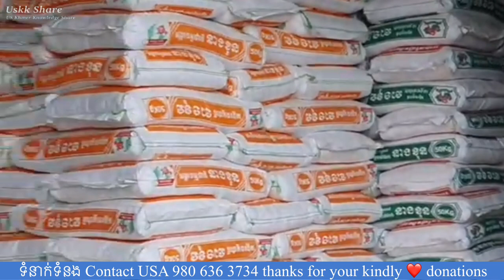#34 The charity’s trip of Pou Vot Pou Tak to Takeo ទៅតាកែវ យកចំនួយជួយដល់ចាស់ៗ របស់ ពូវុធនិងពូតាក់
he trip of Pou Vot & Pou Tak to Ta Keo and bring some donations like foods and money to help old poor khmer people, mostly poor old people without hope and help the have to survive somehow like this information from Pou Tak one old lady has blindness both eyes for 20 years and other very old raises handicap granddaughter with known about future what is going to happen to her granddaughter after she is gone and other 68 years old has diabetes and can't walk she used to go around the village ask for temporary job people needed like hand washes dishes or clothes to earn a little income for her living it may 3000 riel is $ 0.75 a day or people in that village give a job by their kindly help her work and earning a little income kind of sweeping front and backyard, so in cambodia and so many of them live without hope or certain future or any retirement income.I'm living in America I know exactly how is their situation so I have to do something to helping them what I can by post video on my Youtube channel may people kindly donate to helping them.

ដំណើរ របស់រ៉ាវុធ និងសុភាពទៅកាន់តាកែវ ព្រមទាំងយកនូវអំណោយជួយដល់ចាស់ៗ
ការ ធ្វើ ដំណើរ របស់ Pou Vot & Pou Tak ទៅ តា កែវ និង នាំយននូវអំណោយ មួយ ចំនួន ពីសប្បុរសជនដែលរស់នៅអាមេរិក ដូច ជា អាហារ និង ថវិកាខ្លះៗ ដើម្បី ជួយ មនុស្សចាស់ជរាក្រីក្រគ្មានទីពឺង។ ដែល ភាគ ច្រើន ជា មនុស្ស ចាស់ ក្រីក្រ ដោយមិនមានក្ដីសង្ឃឹម ក្នុងវ័យចាស់ជរា​និងគ្នានកូចចៅ  ដូចជាដូនដែលមានវ័យចាស់ ម្នាក់មានការងងឺតភ្នែកទាំងសងខាងអស់ជាង២០ឆ្នាំពុំមានកូចចៅនៅក្បែរ ​ចំពោះដូនម្នាក់ទៀតដែលមានអាយុ 68 ឆ្នាំ ហើយ មាន ជំងឺ ទឹក នោម ផ្អែម ហើយ មិន អាច ដើរបាន គាត់ធ្លាប់ទៅរកការងាធ្វើពពីអ្នកភូមិ ដូចជាការលៀងចាន បោកគក់ខោអាវបានប្រហែល ៣០០០ រៀល គឺ ស្មើរនិង$ 0.75 ក្នុង មួយ ថ្ងៃ មនុស្សនៅក្នុងភូមិនោះផ្តល់ការងារអោយគាត់ធ្វើដោយមានការអាណិតអាសូរដល់គាត់ពួកគេមានចិត្ត សប្បុរស ផ្ដលើការងាងោយគាត់ធ្វើ​និងទទួលបាន កម្រៃខ្លះៗដូចជាការបោស សំអាត មុខផ្ទះ និង ទីធ្លាខាងក្រោយ ដូច្នេះ នៅ ក្នុង ប្រទេសខ្មែរពួកគាត់ភាគច្រើនរស់នៅដោយគ្មានក្តីសង្ឃឹម ឬក៏ អនាគត ជាក់លាក់ ឬ ប្រាក់ចំណូល ក្និងការចូល និវត្តន៍ ណា មួយ ឡើយ ។ ខ្ញុំ កំពុងរស់នៅ អាមេរិកខ្ញុំដឹងច្បាស់អំពី ស្ថានភាពរបស់ពួកគាត់​ ដូច្នេះខ្មុំត្រូវតែធ្វើអ្វីមួយ ដើម្បីជួយទៅដល់ពួកគាត់ នូវ អ្វីដែលខ្ញុំអាចធ្វើទៅបាន ដោយការបង្ហោះ វីដេអូ ប៉ុស្តិ៍ នៅលើ Youtube​ Channel របស់ខ្ញុំអាចឲ្យមនុស្ដែលមានចិត្តអាណិតដល់ពួកគាត់ និង​បរិច្ចាគដោយចិត្តសប្បុរស ដើម្បីជួយពួកគេ ។
សូម អរគុណ ចំពោះ ការជួយគាំទ្រ របស់ ទស្សនិកជនទាំងអស់គ្នា ។